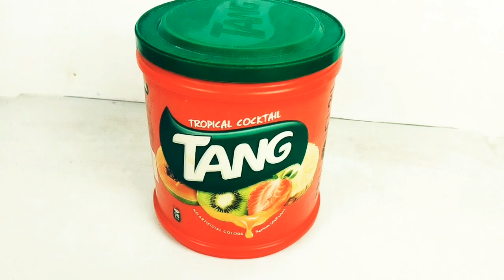ট্যাং ২.৫ কেজি দিয়ে নিশ্চিত পাইকারী ব্যবসা করতে দেখুন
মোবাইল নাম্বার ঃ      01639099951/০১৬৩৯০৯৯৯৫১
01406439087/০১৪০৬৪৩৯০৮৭